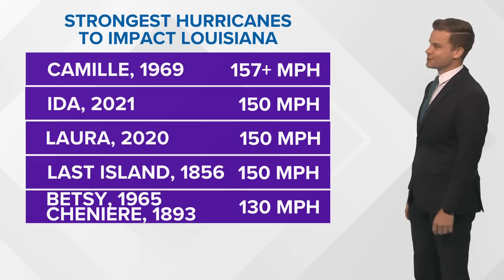Eye on Tropics: Watching SW Gulf this weekend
Currently no threats to the area through this week.